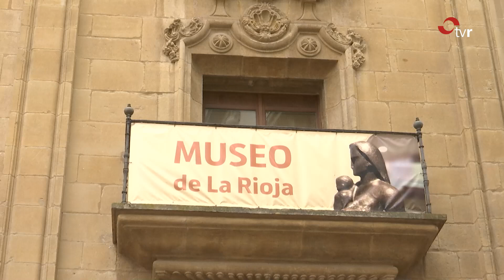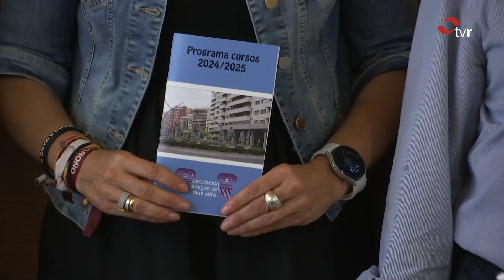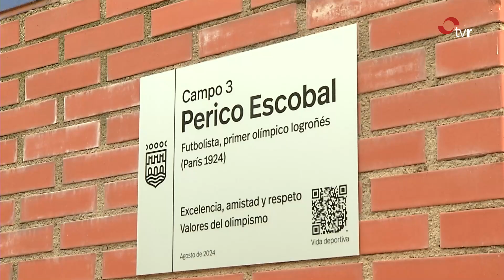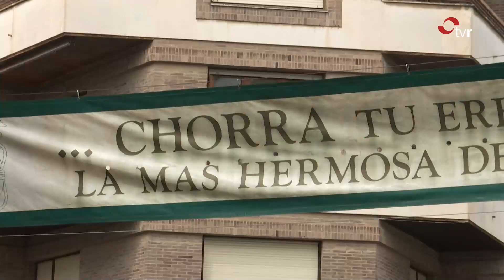INFORMATIVOS TVR 30.08.24 1ª EDICIÓN